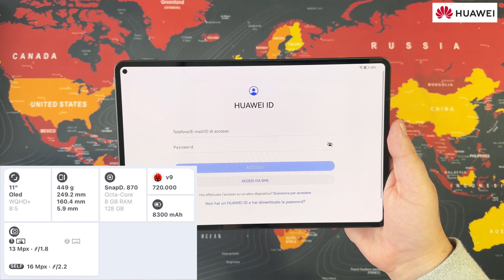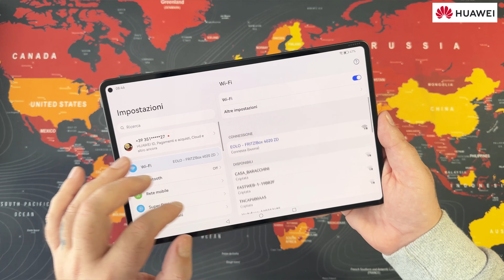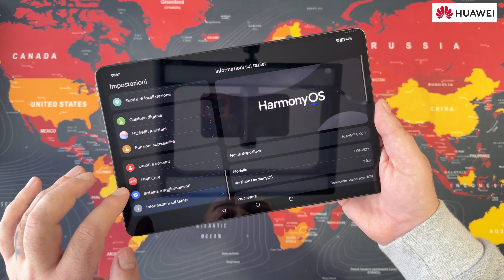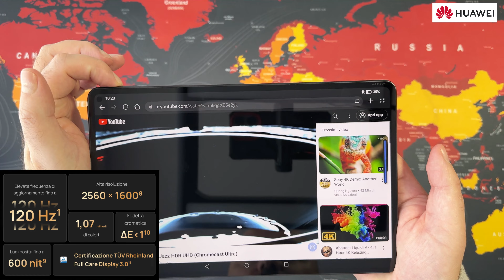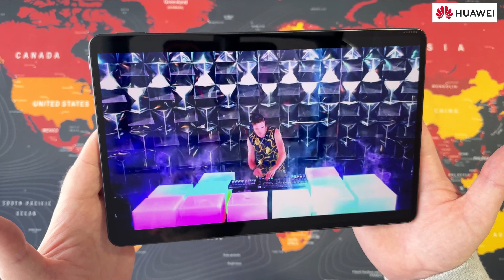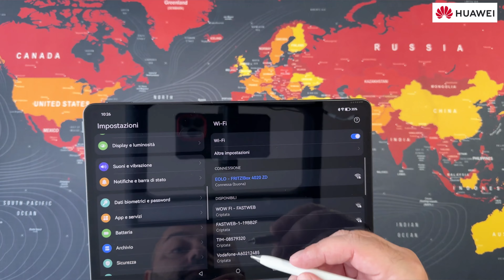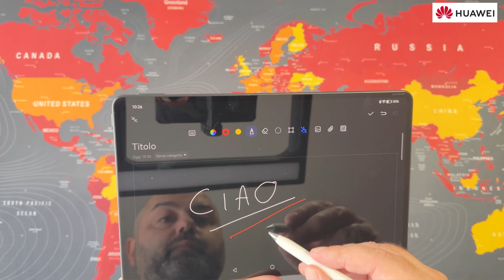HUAWEI MatePad Pro 11 inch + M-Pencil / Smart Magnetic Keyboard ( Unboxing and Hands-On )